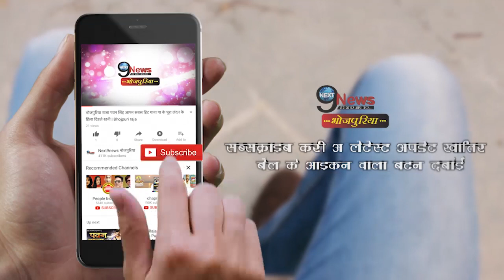पवन सिंह का नया गाना "डॉक्टर साहब माना किये हैं' रिलीज़ होते ही धूम मचा रहा है!